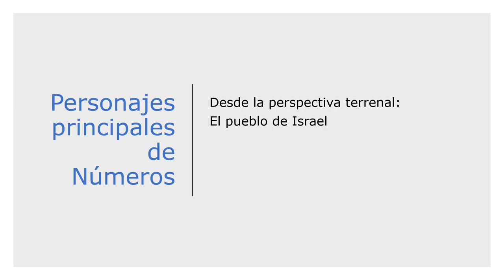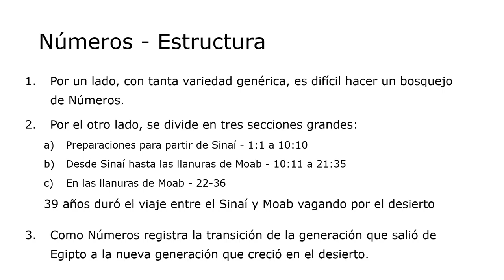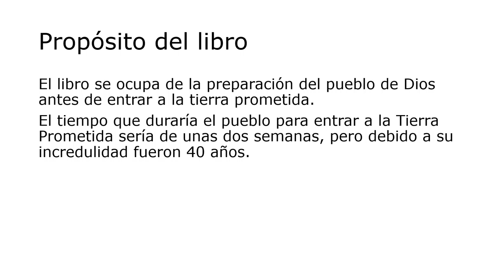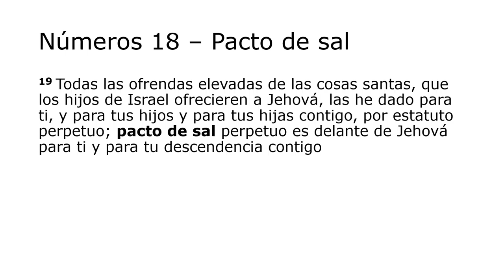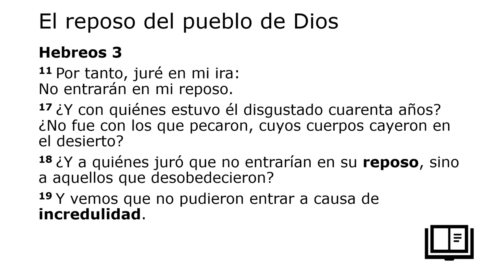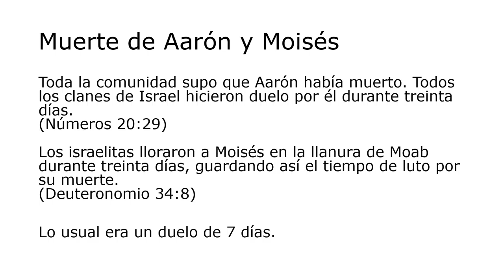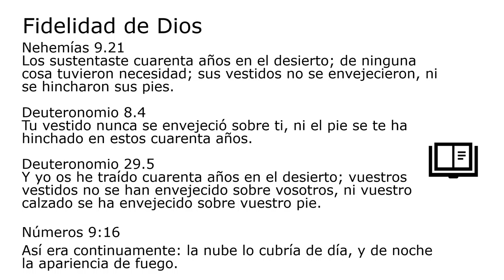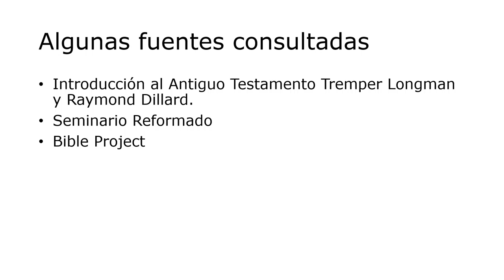Libro de Numeros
Presentación preparada para el Instituto Biblico Filadelfia IBIFIL de Santo Domingo, República Dominicana.